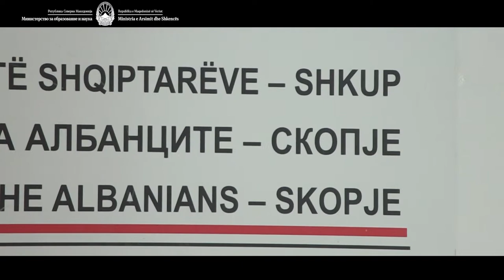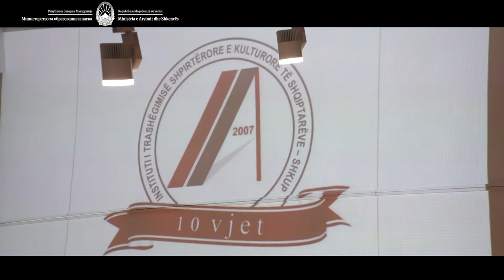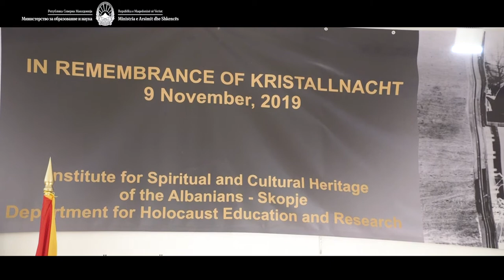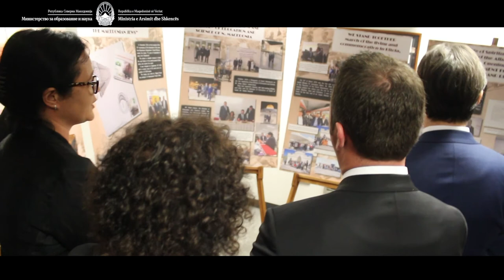Arber Ademi- Fjalimi im në Institutin e Trashëgimisë Shpirtërore e Kulturore të Shqiptarëve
Fjalimi im në Institutin e Trashëgimisë Shpirtërore e Kulturore të Shqiptarëve me rastin e shënimit të Natës së Kristaltë.